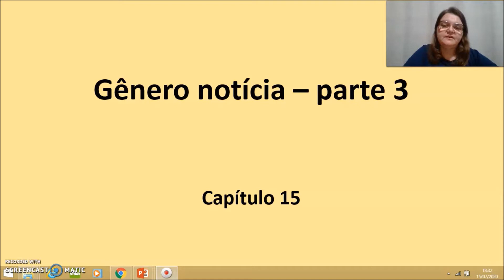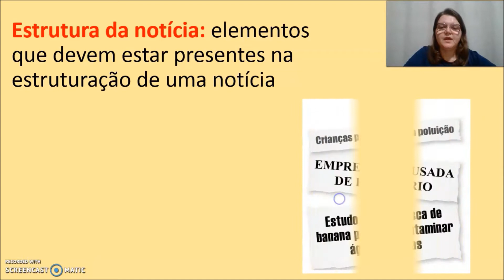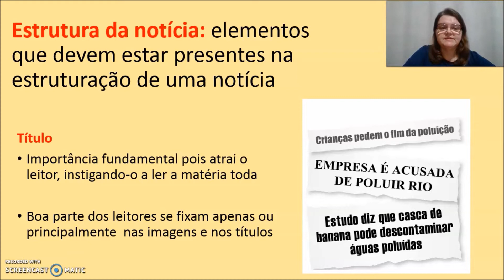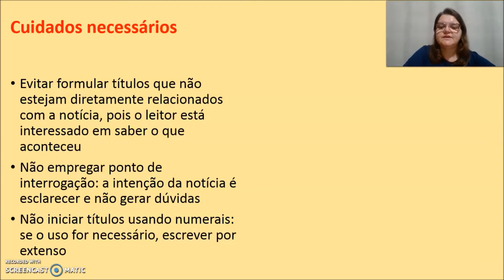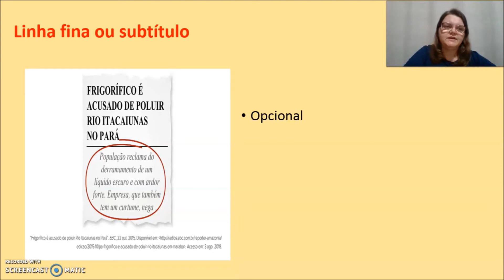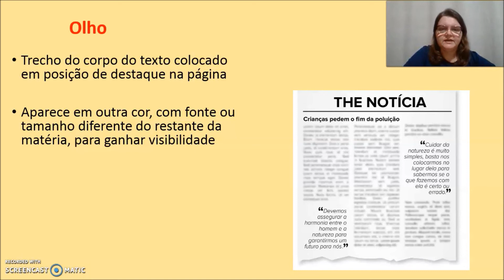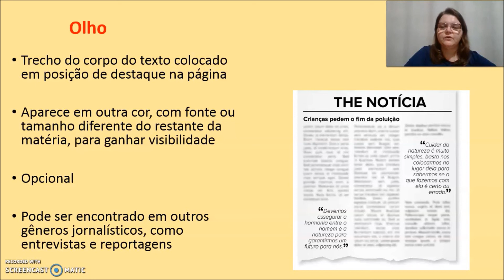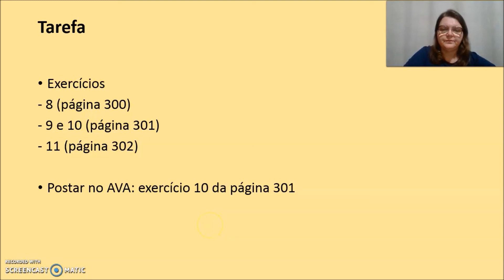VIDEOAULA 25 7º ANO LÍNGUA PORTUGUESA